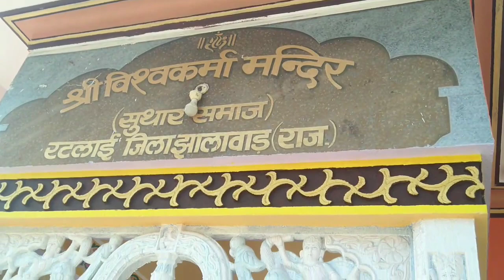Vishwakarma mandir🛕 Painting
Shree Vishwakarma mandir colourful painting design work..

mandir, wall, gallery, top, shikhar, gumbad, platform, Roof, gate, all painting work,

asian paints work, acrylics paints, plastic paint, oil paint, metallic paint, golden & silver paints,

Royal, Ultima colour...